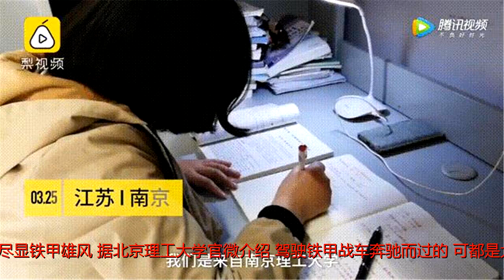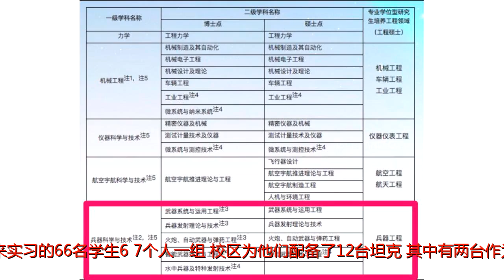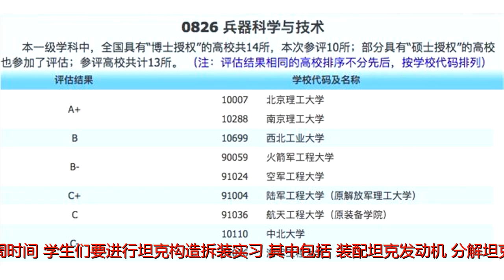钱学森军事系统工程研究院揭牌成立；这个专业太牛，女生也必须学会开坦克！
谢谢！钱学森军事系统工程研究院揭牌成立2018年4月17日上午，军事科学院系统工程研究院与中国航天系统科学与工程研究院举办的“钱学森军事系统工程研究院成立大会暨揭牌仪式”，在航天演示楼顺利召开。活动由中国航天系统科学与工程研究院院长、钱学森军事系统工程研究院常务副理事长薛惠锋主持，军事科学院系统工程研究院院长、钱学森军事系统工程研究院理事长王庆宗少将宣读钱学森研究院机构及人员组成并颁发聘书。中国工程院、军委装备发展部、军委科技委、军委战略规划办有关领导出席活动，军事科学院贺福初副院长，航天科技集团有限公司高级技术顾问王礼恒院士、总工程师李锋研究员，原总参谋部张黎副总参谋长，军事科学院系统工程研究院孙建新政委，以及各军兵种、军事科学院、中国航天科技集团有限公司等党、政、军、企近二百余名代表参加成立大会。钱学森军事系统工程研究院的成立，是深入贯彻落实国家军民融合战略，围绕强军目标、服务建设世界一流军队，在军事科学院和中国航天科技集团有限公司关怀指导、大力支持下，打造的军民融合协同创新平台。军事科学院贺福初副院长在致辞中讲到，钱老在系统工程领域的卓越成就是钱学森研究院成立的学术根基。在系统工程的引领下运用好钱学森的智慧思想，一定能助推研究院的发展，开创系统工程与军事科学的新时代，希望搞好“三合”，一是“研用结合”，将军事科学和系统工程有机的结合在一起；二是“军民融合”，从国家建国初期的“一穷二白”到现如今各个系列火箭的成功发射，都是源自于军民融合这个基底；三是“理技融合”，这是习主席对军事科研的根本要求，也是钱老生前致力推动的军事科研奋斗目标。我们要牢记习主席训示，不忘钱老初心，推动科学技术与军事理论的深度融合，为军事科学书写光辉篇章。航天科技集团李锋总工程师表示，成立钱学森研究院，是凝聚航天力量、服务世界一流军队建设的盛事，是传承航天精神、履行强军报国使命的盛举，对于发挥双方创新排头兵作用、以航天梦助推强军梦，具有重大战略意义。希望钱学森研究院运用钱老系统工程思想，遵循“共建、共用、共享、共赢”的原则，以贯通古今的高度、席卷天地的广度、纵横捭阖的深度，设计未来、掌控未来、决胜未来，为建设世界一流军队、打赢现代化战争提供高质量的智力支持。钱学森研究院将在军事科学院和中国航天科技集团有限公司的双重领导下，综合运用钱学森系统工程思路，充分发挥双方在系统工程领域的独特优势，积极探索军民融合协同创新，在军民融合重点领域和重要方向开展军地重大项目联合攻关，积极服务航天强国和世界一流军队建设。为我国科技兴军的未来，绘蓝图、集智慧、聚资源、积硕果！（中国航天）这个专业太牛，女生也必须学会开坦克！近日，北京理工大学官微晒出的一组图火了！手握驾驶杆，换挡，加油……哪怕路途泥泞，轻松碾压！发动机怒吼，坦克隆隆驶过，尽显铁甲雄风！据北京理工大学官微介绍，驾驶铁甲战车奔驰而过的，可都是大三的本科生哦！3学分！每人开坦克大约10公里日前，北京理工大学2015级装甲车辆工程专业的66名本科生，在陆军装甲兵学院蚌埠校区，圆满完成坦克构造拆装与驾驶实习任务。坦克驾驶1学分，坦克拆装2学分。在为期三周的实习中，坦克驾驶是放在第一周的。同学们学习了坦克驾驶理论课，通过模拟驾驶课了解坦克装甲车辆驾驶的基本操纵方法与技巧，并完成实车驾驶训练。看上图，有女生哦！在坦克模拟驾驶装置上，练习坦克驾驶技术大学生驾驶坦克战车，走起！来实习的66名学生6、7个人一组，校区为他们配备了12台坦克，其中有两台作为备用。学生们轮流驾驶，每次坦克坐2个学生和1位教员，驾驶员在教员的指挥下完成驾驶，其他人在外围观看。每个人开完一小圈后换下一个人。学生们上午驾驶坦克，下午和战士们一起为坦克做保养。亲手为坦克做保养三天下来，几乎每个人都能开上10公里左右的路程。不仅会开坦克，还会拆装坦克！也有女生！坦克驾驶结束后，剩下的两周时间，学生们要进行坦克构造拆装实习。其中包括：装配坦克发动机、分解坦克变速箱主轴、组装坦克主离合器等环节。聆听教官讲解新型动力传动系统总成装配坦克发动机分解坦克变速箱主轴，有幸拆装坦克的女生在全国估计都不多哦~组装坦克主离合器聆听教官讲解坦克的行星转向机结构揭秘：大学生开坦克是怎样的体验？没驾照女大学生学会开坦克，变成“女汉子”赵琪作为这个专业仅有的十个女生之一，在开坦克前她连汽车驾照都没拿到手。“你想象一下，开一个比汽车重出好几十倍的大坦克，对我来说是一件多大的挑战”。这个平日里说话都柔声细语的女生，第一次开坦克时，因为换不动挡，她急得掉眼泪。但经过三周的拆装和驾驶练习后，她开始对开坦克“爱不释手”，俨然从南方妹子变成了“女汉子”。刚开了5分钟，就坚持不住了装甲车辆工程的刘健同学是个“坦克迷”，他一直觉得开坦克是一件特别“拉风”的事。“所向披靡、战无不胜”。刘健一直认为，“他能把坦克开得像赛车那么酷炫”。当他第一次开过坦克时，才知道操纵一个40吨重的“庞然大物”，“并没有那么简单”。掀开坦克顶部左前方的驾驶舱门时，刘健是兴奋的，他很轻松地就跳进了驾驶舱内，另一位同学跳进炮长门内，教员则站在车长门里，车长是坦克的总指挥。每个人需要开15分钟，大约开出500—1000米左右。刘健刚开了5分钟，就坚持不住了：“左右各一个操纵杆，负责左右转向”，操纵杆“很沉”先不说，换挡时“打齿打得厉害”，刘健不得不用了两只手“生别了过去”。尽管如此，听着发动机怒吼，隆隆驶过泥泞之地时，刘健有掩饰不住的成就感。有一些学生，今后就和坦克“干”上了学习装甲车专业的学生，毕业后不一定从事该领域的工作，但就是有一些学生，在实习后就和坦克“干”上了。国家万人计划专家杜明刚就是一个，作为北理工装甲车专业97级的校友，他带领团队研制的“具有自动换挡、无级转向和联合制动等功能的综合传动装置”首次填补了我国主战坦克该技术领域的空白。“简单说，就是把操纵杆换成了方向盘，把手动挡换成了自动挡，你会开自动挡的汽车，就会开坦克，”杜明刚告诉北青报记者。至今，大三那年去军营实习的场景仍历历在目。“我们班里18个男生，1个女生，可谓是‘十八罗汉护观音’！”杜明刚笑着说，他们实习时，开着坦克跑在后山的路上，感受着坦克“陆战之王”的威风。但同时，他也意识到坦克的缺点，班里唯一的女生根本踩不动主离合器，需要别人帮忙。在高低不平的山路上，一急刹车，就会被撞得“生疼”，当时他就想，虽然坦克是在战争中使用的，但驾驶性能也很重要。于是，他在工作后又和北理工的老师们一起开始了新一代主战坦克传动装置的研制。功夫不负有心人，杜明刚团队成功把液力传动、液压传动、机械传动和自动操纵结合在一起，这样在坦克越野行驶时，动力足，冲击小，安全性高。萌妹学兵器专业研究子弹：朋友让我以后开坦克带她兜风除了北京理工大学，南京理工大学的下面这个专业也在微博火了！据梨视频，来自南京理工大学机械工程学院兵器专业的女学生谈及为何要学这个专业：她说，因为酷！“上课会研究手枪、步枪、冲锋枪。”兵器专业的大一女生笑谈武器的杀伤力，“子弹到底做成什么样子，才能打进人体但不穿透，造成最大的杀伤力？”值得一提的是，南理工的兵器科学与技术入选“双一流”建设学科名单。最新一轮学科评估结果显示，南理工的兵器科学与技术与北理工并列全国最强。女生还提到学兵器专业后朋友对她的调侃：让我以后开坦克带她兜风。网友留言:@素还真你来肥答我这个问题OwO：不知道三个妹子玩不玩吃鸡@鲍伯Abby1118：感觉三个妹子挺可爱的@一包包冰糖：开坦克兜风～这是个蛮特别的脑洞。祝这几位萌妹子学有所成。@昵称也被占用不可能：还有这种专业好酷啊@泰源333：南理工一直是我的梦想学校，羡慕他的兵器科学与技术你羡慕这样的专业吗？你是否也想学开坦克？来源：中国青年报（zqbcyol）